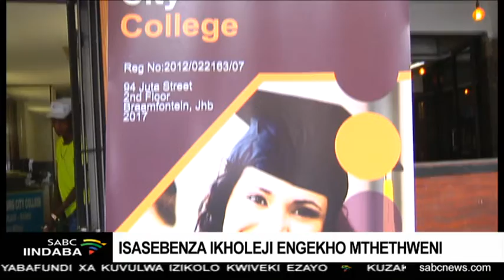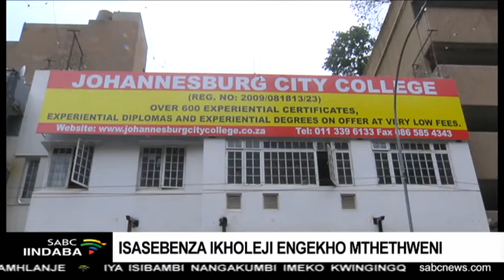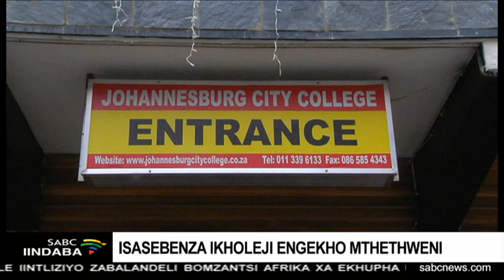Isasebenza nakulo nyaka ikholeji engekho mthethweni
Ikholeji engekho mthethweni nesajongene namatyala olwaphulo mthetho isasebenza nakulo nyaka kwaye iloba abafundi. Nanjengoko abafundi abaninzi besakhangela iindawo zokufunda, igqiza leendaba leSABC lifike ikholeji yaseRhawutini  iJohannesburg City College inikezela ngeePAMPHLET itsala abafundi abakhangela izithuba zokufunda.Ukant'isebe lemfundo ephakamileyo lisalinde umlawuli wezotshutshiso ukuba athath'isigqibo sokuba kuthathwe eliphi inyathelo ngakule kholeji. Sekuvalwe iikholeji ezi-EIGHTY SIX ezingekho mthethweni susela ngo2018.

For more news, visit sabcnews.com and also SABCNews Iindaba Gauteng on Social Media.